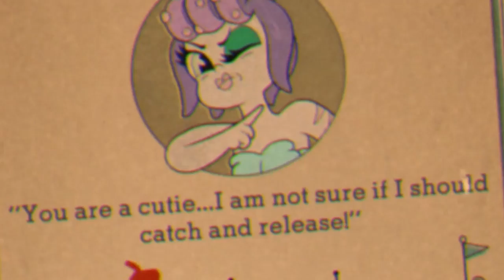My Fists Hurt | Cuphead [#11] - Medusa!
I am so happy that the levels are over. Now I can be good at the game since I don't have the pressure of thinking about the next level. That's the only reason why I've been so bad, I promise.